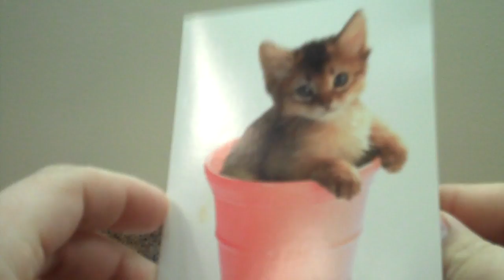Happy Birthday El Tigre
I would have sent this in the mail, but I didn't know it was your birthday.